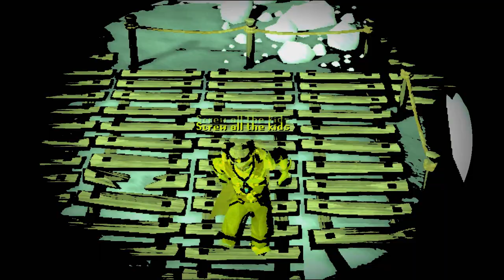[RSMV] "Botting Bots" by Mewk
Inspired by Devilish J 3 and Nattyfrank. Guest staring such celebrities as Blur, Orion and Adore who didn't know they were in this video. SURPRISE. Unsubscribe if you're a bot ;D
Special thanks to:
I PSEUDO I
Nattyfrank
Minitureman9
Gr3n

I give ChrisArchieProds the right to use this video.